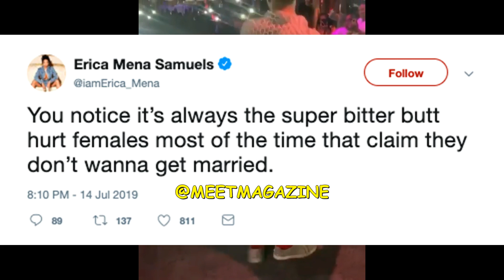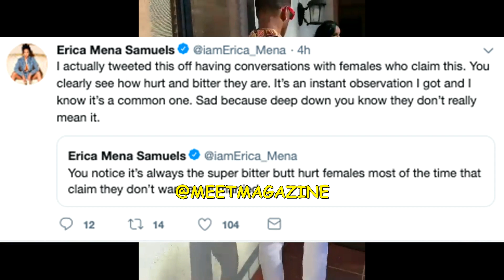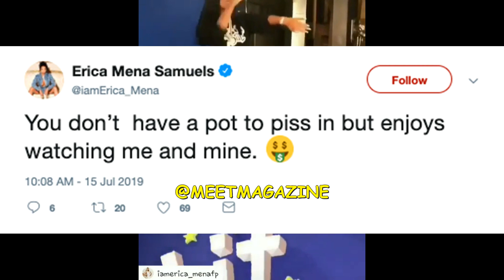Erica Mena fight vs Gabrielle Davis over Safaree! Safaree Samuels Doc Johnson toy line is here!